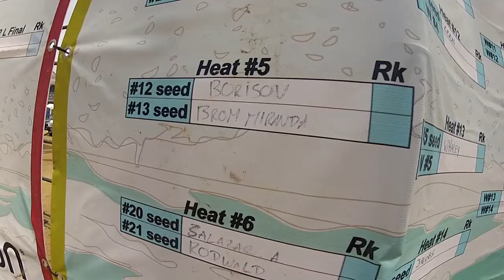PKRA ADICORA 2012 By La Casa Del terror. Pt 1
Campeonato de kite visto como un grupo de panas